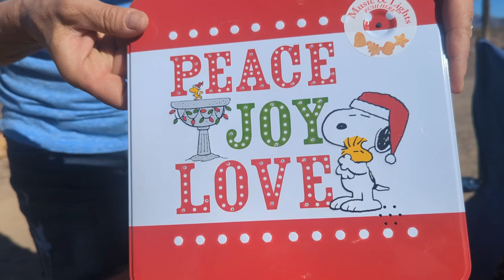A Christmas Tradition In The Desert